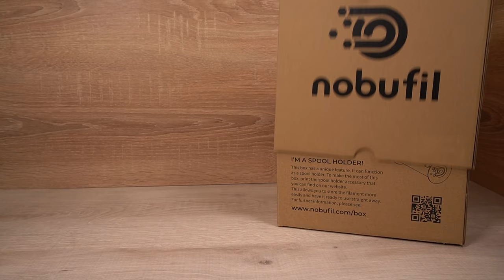Bambulab X1C Druck mit Nobufil PETg Green / Bambulab X1C printing with PETg Green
🇩🇪: 3D-Druck mit Nobufil recycled PETG 3D Filament: Schau dir das Endergebnis am Ende an.

Nobufil PETG Filamente sind unser eigenes, vollständig nachhaltiges Material für den 3D Druck, das im eigenen Haus aus 100 % recyceltem Kunststoffabfall hergestellt wird. Wählen Sie Ihr einfach zu druckendes und leistungsstarkes Filament im Nobufil eShop.

🇬🇧: 3D printing with Nobufil recycled PETG 3D filament: check the final result at the end.

Nobufil PETG filaments are our own fully sustainable material for 3D printing, made in-house from 100% recycled plastic waste. Choose your easy-to-print and high-performance filament at Nobufil eShop.